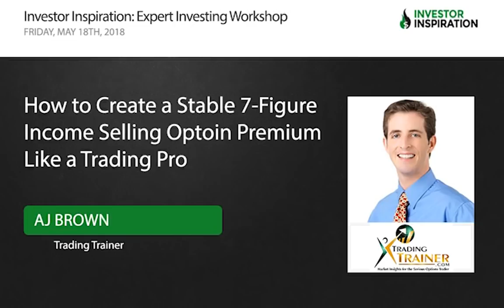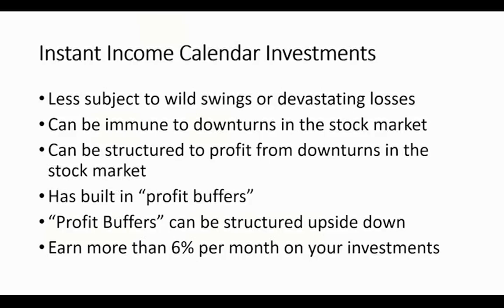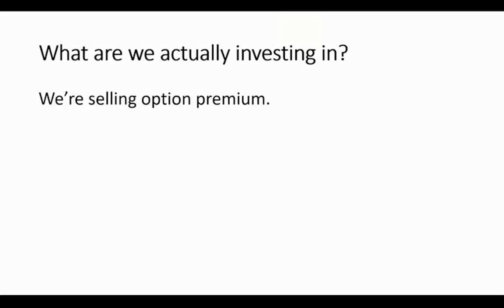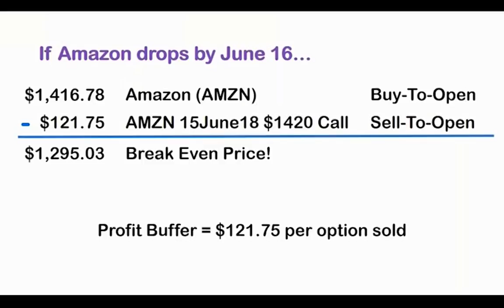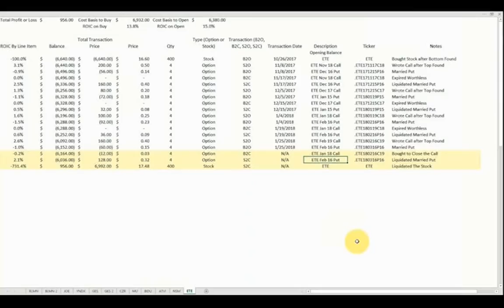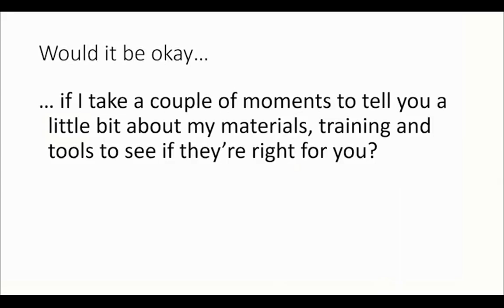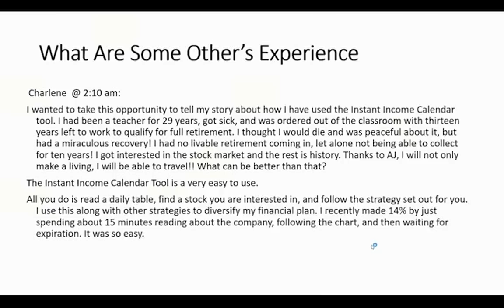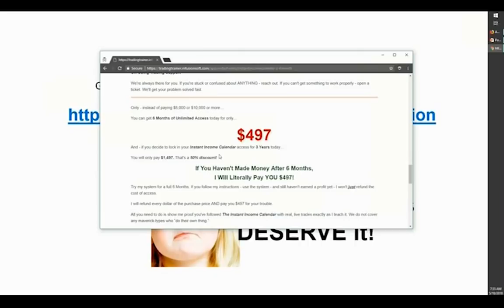How To Create A Stable 7-Figure Income Selling Option Premium Like A Trading Pro | AJ Brown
-How trading pros sell option premium to earn a stable 7-figure income and how you can do it, too
-Why the income grows exponentially, not linearly, with time
-The 3 simple steps to setting up these transactions
-How to build “safeties” into your transactions.